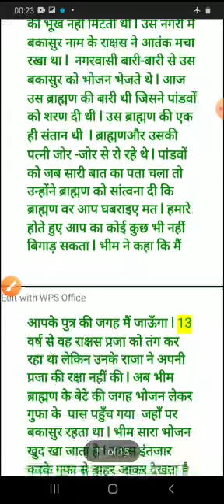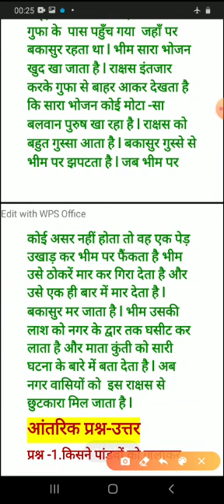10 June, class 7, Hindi Bal Mahabharat Katha path-9.lakh ka ghar ,pandvon ki Raksha by Kavita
10 June, class 7, Hindi  Bal Mahabharat Katha  path-9.lakh ka ghar ,pandvon ki Raksha by Kavita